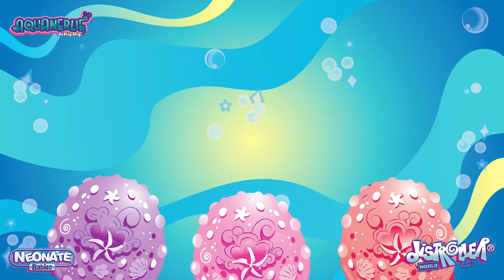Something NEW has ARRIVED!!! - Aquanerlies - Distroller USA